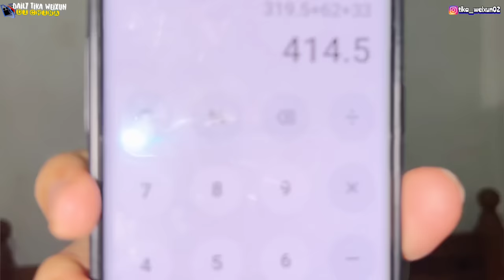JUALAN PISCOK KEJU DI CHINA, BANYAK YG PENASARAN DAN LARIS